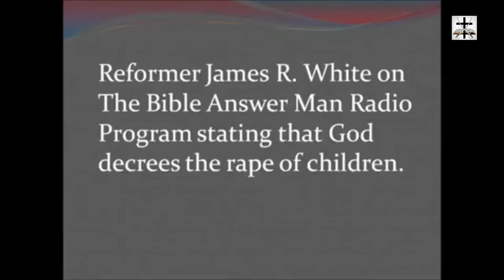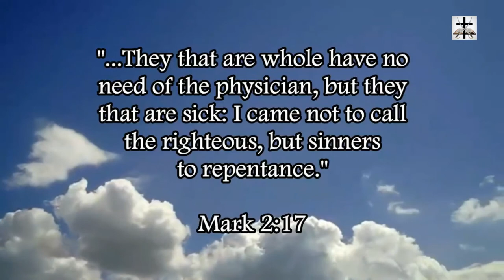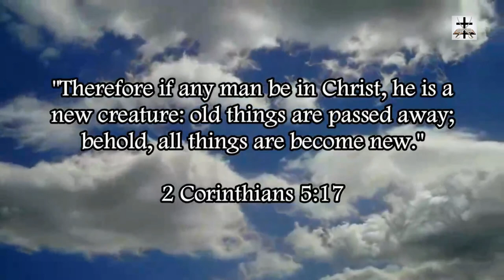Calvinist James White Says God Ordains Child Molestation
Our Bitcoin wallet address: 34PsjJaySyAiWyjunD49aitEGTujzhhRKc
Our Ethereum wallet address: 0x232e0c46EFad0E5fef8Bc55f1EC9b070C102858e
Our Litecoin wallet address: MCNSGyVJGL8JvNMsKZoHBH2wkVJKF8T5ac

This is the wicked theology of Calvinism. Matthew 18:6, Matthew 18:10, Matthew 18:14 refutes this wicked Calvinist heresy.